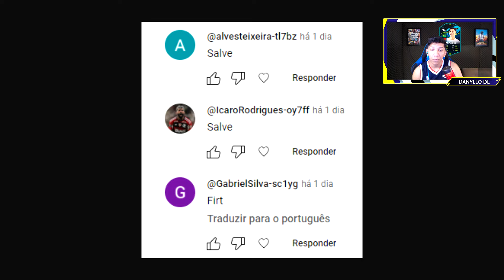EFOOTBALL PES 2024 PPSSPP ATUALIZADO COM COPA DO BRASIL, NARRAÇÃO PORTUGUES E TIMES BRASILEIRO